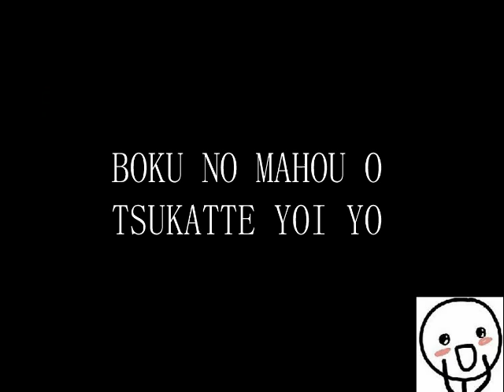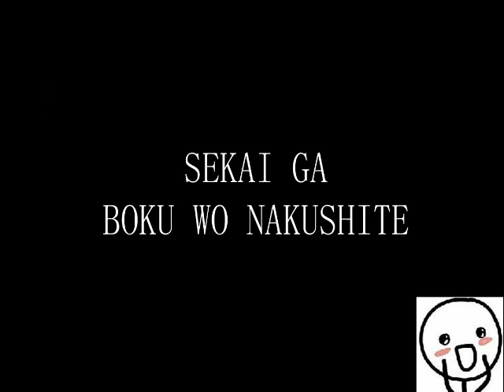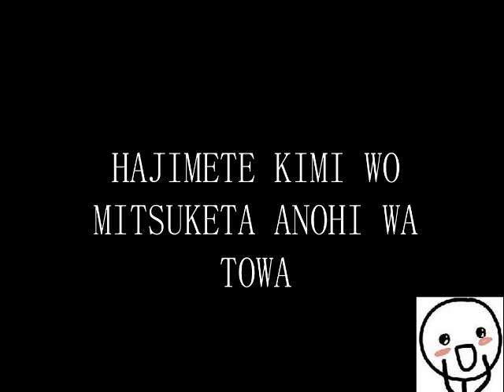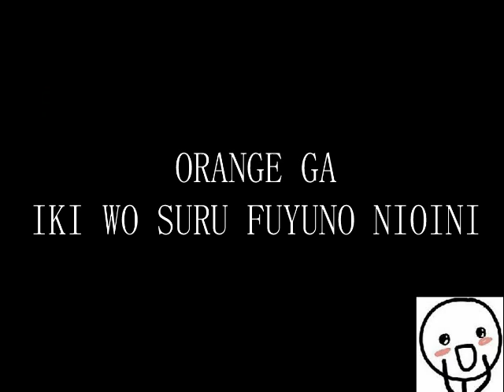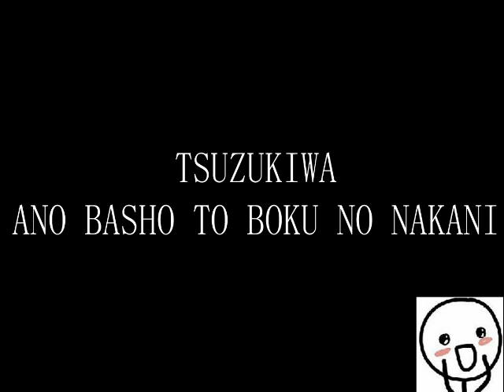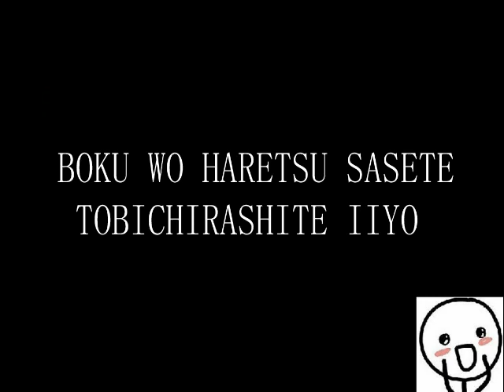[MISSING LING] KARAOKE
KARAOKE MADE BY ERUKI NOISE